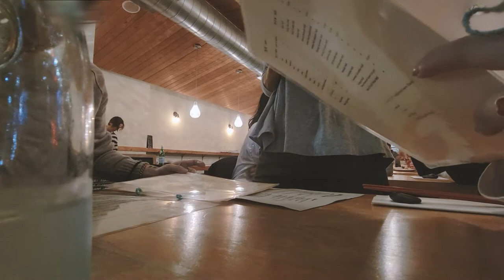GRWM FOR TONIGHT'S SUSHI DATE | 12 DOV